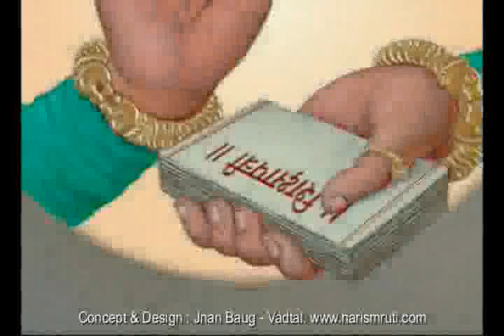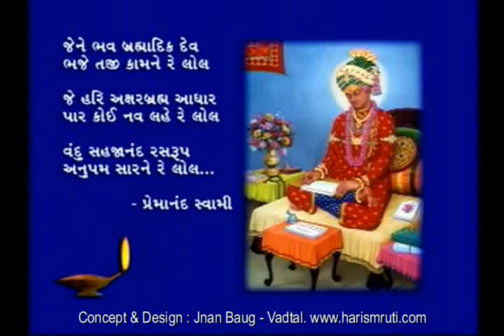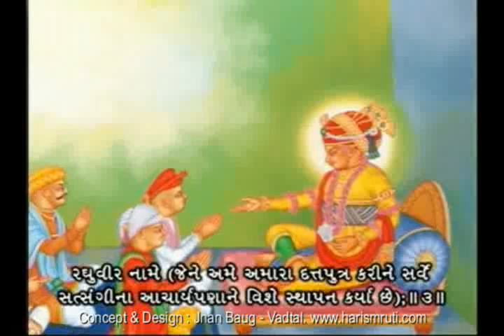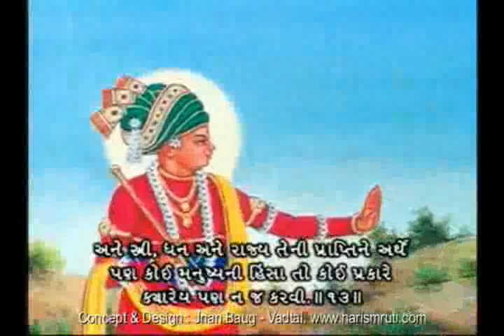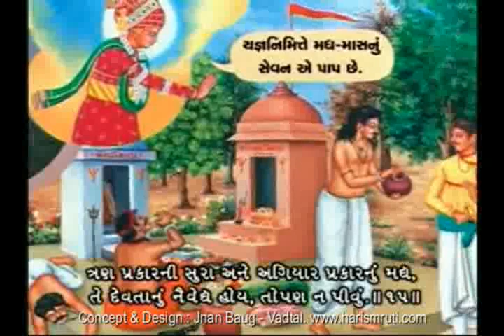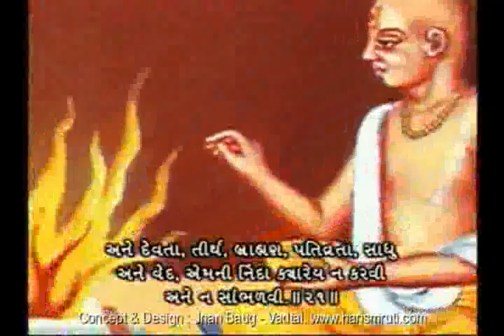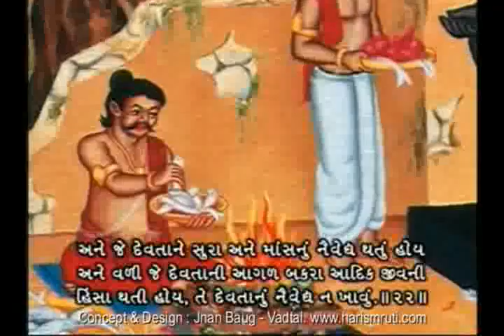Shikshapatri Pictorial - Gujarati ll Verse 1 to 25 ll Jnan Baug - Vadtal